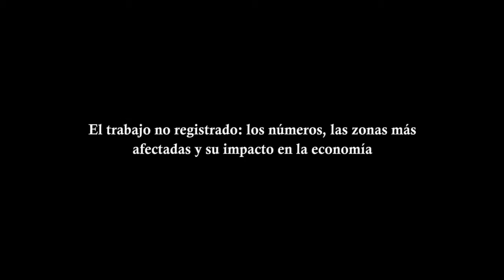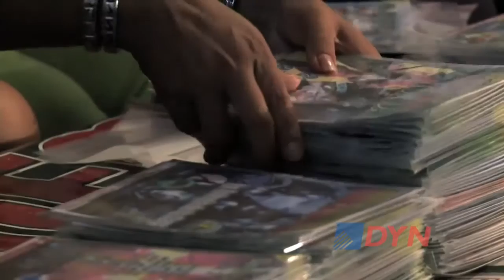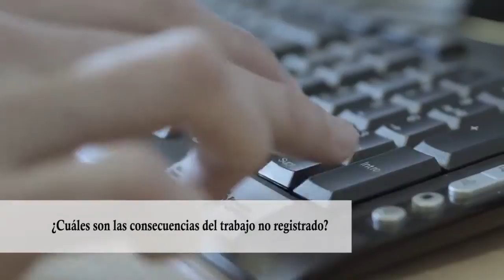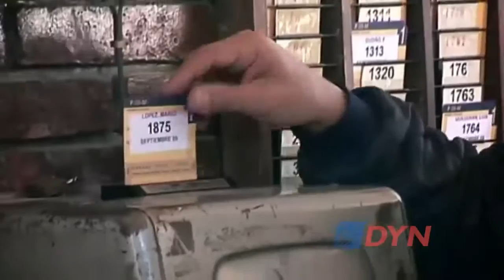El trabajo no registrado: los números, las zonas más afectadas y su impacto en la economía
El economista del Instituto para el Desarrollo Social Argentino (IDESA), Jorge Colina, explicó a DyN qué situaciones generan esas condiciones laborales y detalló cuáles son las zonas del país más afectadas.